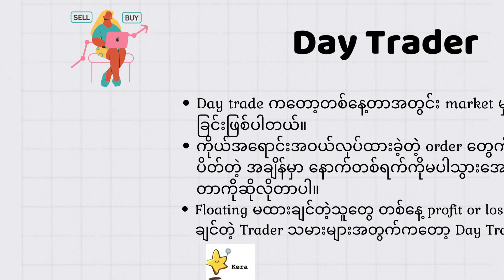Forex Trading Knowledge Sharing pt-3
types of traders